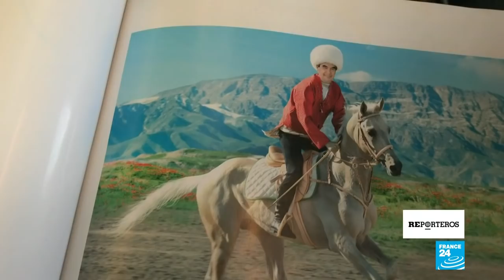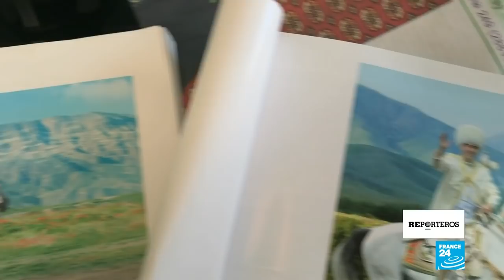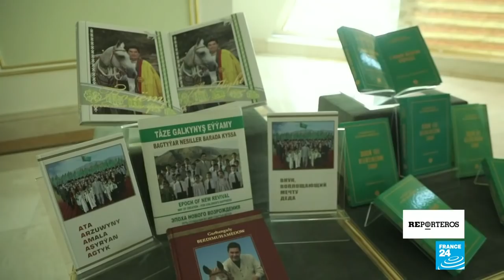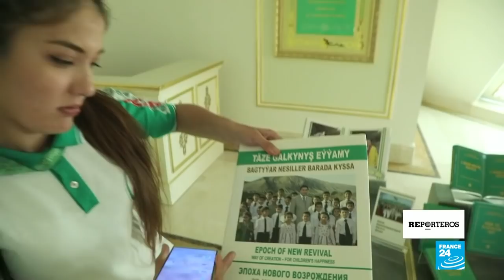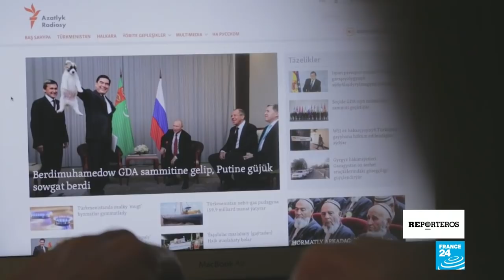Turkmenistán: los Juegos del dictador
Con motivo de los Juegos Asiáticos, celebrados en septiembre en Ashgabat, nuestro periodista pudo obtener una visa para Turkmenistán. Bucear en uno de los países más autoritarios del mundo.